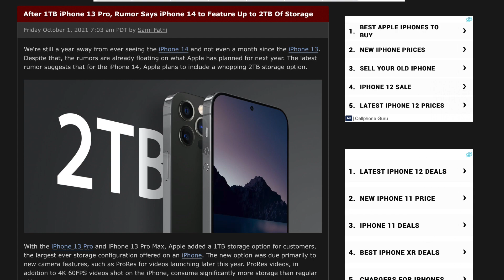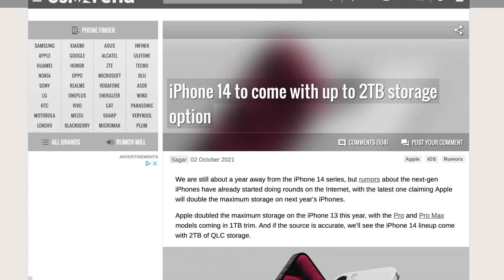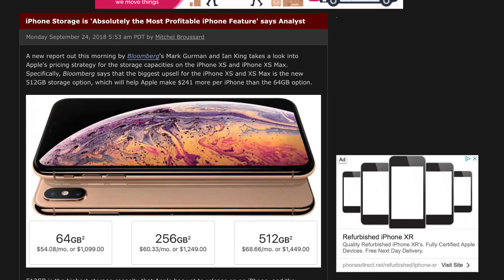iPhone 14 - NEW DETAILS!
Time-stamps:
Intro 00:00
Source 00:21
Main Report 00:29
Why This Couldn't Happen 00:39
Why This Could Happen 01:22
My Thoughts On This Situation 02:13
256GB Base Storage On The Pros? 02:26
Outro 03:00